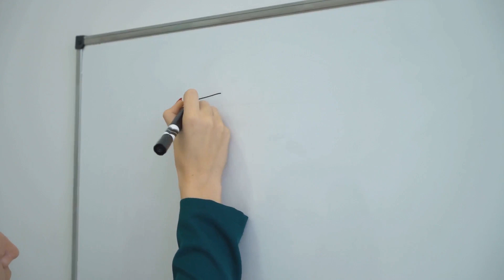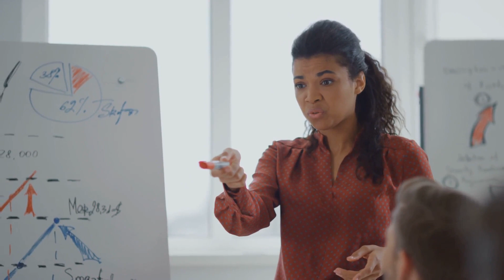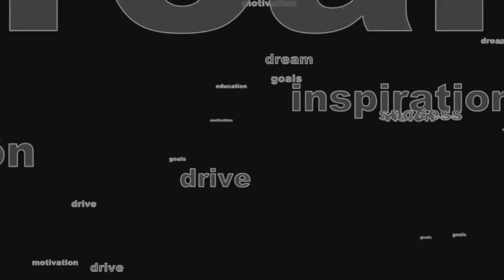Elevate Your Essence: The Motivation Manifesto